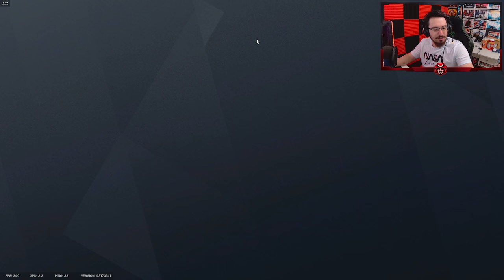No puedo CREER que esto HAYA FUNCIONADO 😍 | Vector Glare | Caramelo Rainbow Six Siege Gameplay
✅ No puedo CREER que esto HAYA FUNCIONADO 😍 en este Gameplay de Rainbow Six Siege español en Vector Glare.